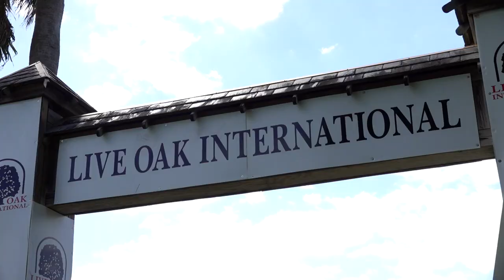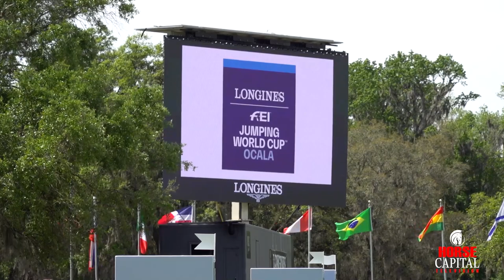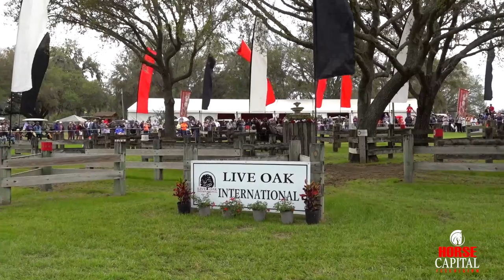LIVE OAK INTERNATIONAL 2023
Highlights from the 32nd edition of Live Oak International. Chester C. Weber clinched his 20th USEF Four-in-Hand Horse National Championship title. Andre Thieme and DSP Chakaria won today’s CSI 4*-W $222,600 Longines FEI Jumping World Cup™ Ocala.

John Deere Equine Discounts powers Horse Capital Television. Learn about exclusive discounts of up to 28% for all equine association members!

Special thanks to:
Showcase Properties of Central Florida
Florida Thoroughbred Breeders' and Owners' Association
Piccin & Glynn
Mid-Florida Heating & Air
Dillard's
Market Street at Heath Brook